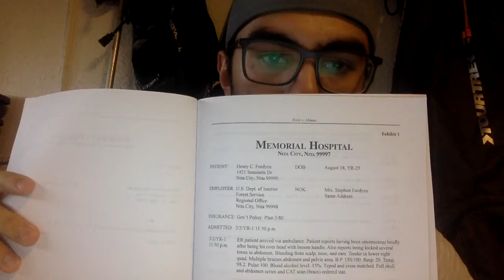Closing Argument Exercise